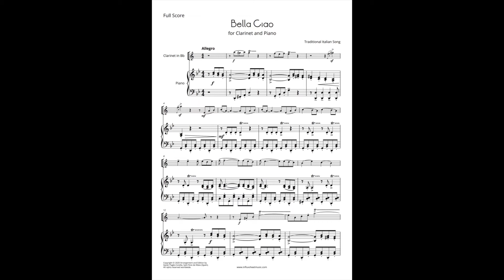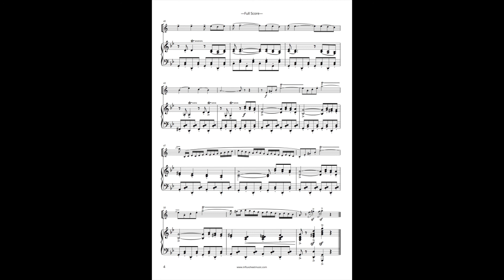Bella Ciao for Clarinet and Piano - Sheet Music - Score and Parts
This is an arrangement for clarinetand piano of the traditional Italian song Bella Ciao. This song has been recently used in the Money Heist television series.